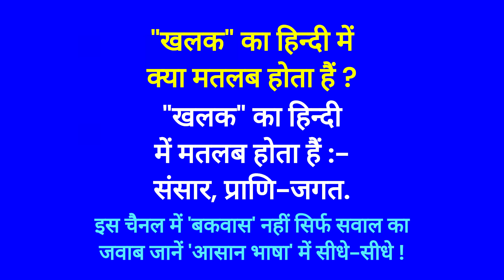खलक का हिन्दी में क्या मतलब कहोता हैं ? Khalak ka Hindi mein kya matlab hota hai | Spoken English